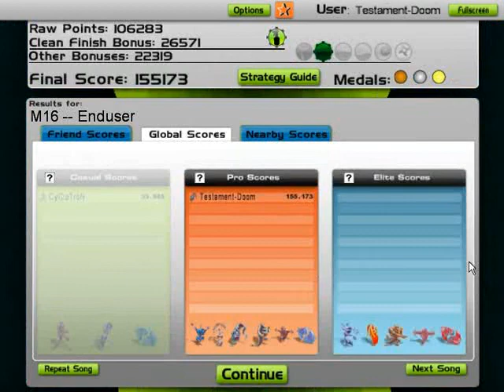Audiosurf - M16 (Enduser)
I had an old video I never really converted into a youtube uploadable format, which was a measly score of about 100k, so I decided to make a new one off this song, with a better score. It worked, and the gameplay for the most part looks great. Love how I pulled 10k right off the bat at the start, lol.

Raw Points: 106283
Clear Finish Bonus: 26571
Other Bonuses: 22319